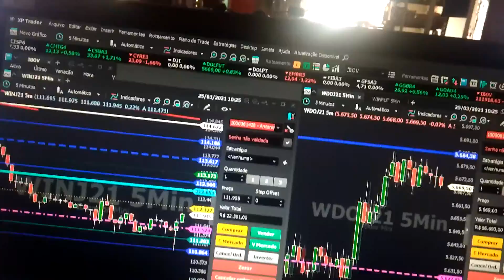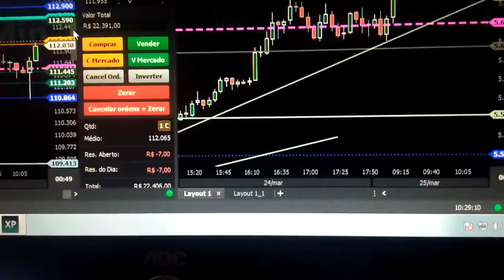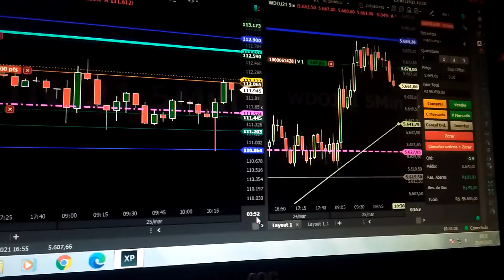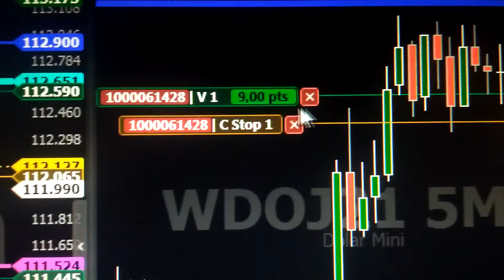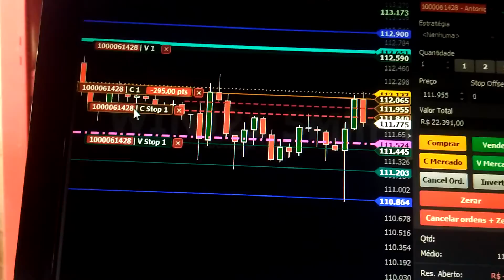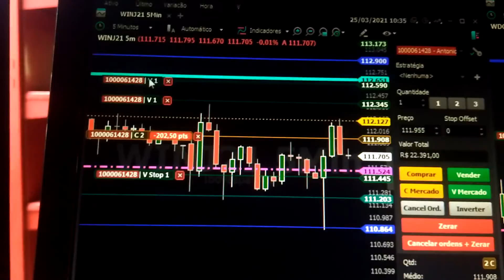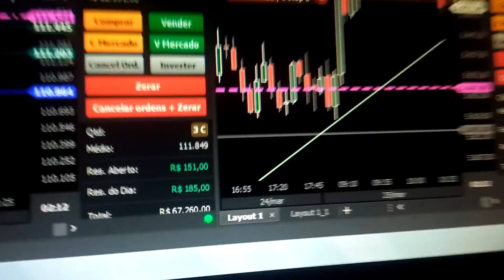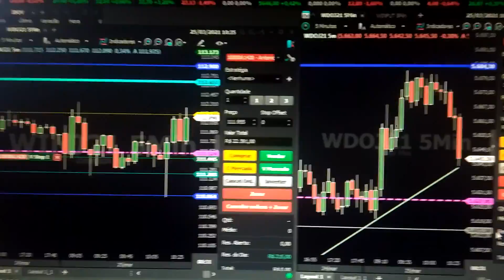MINI INDICE $215 vs MINI DOLAR $340 * 25-03-21 * CARLINHOS TRADER 🈴 !